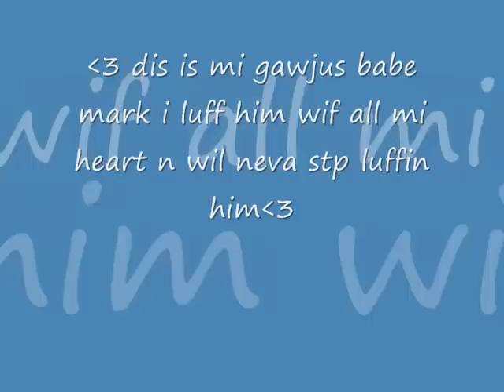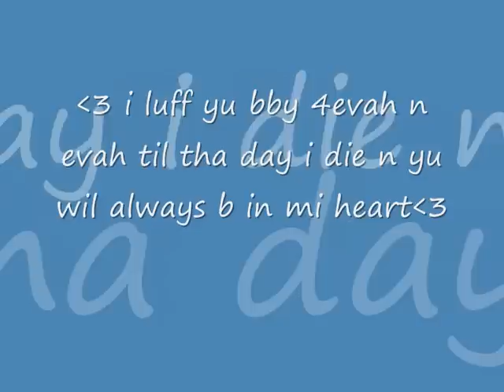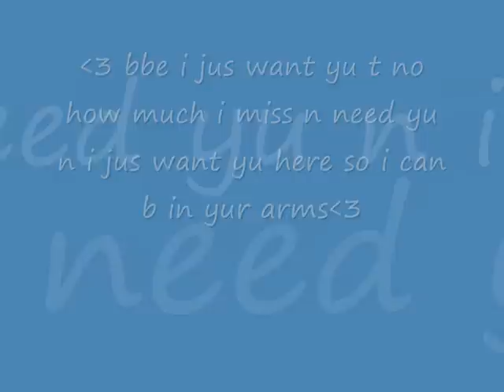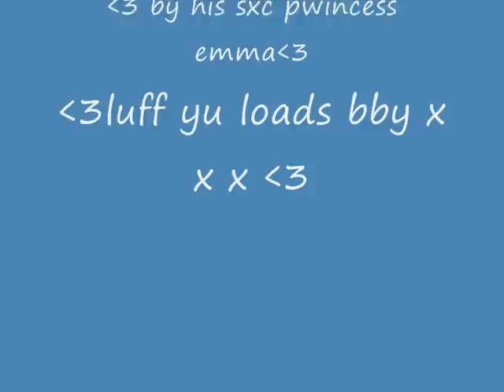x-mi sxc bby boi mark-x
vid 4 mi bf mark